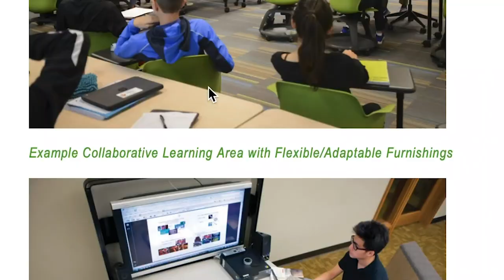West Bloomfield Middle School Plans